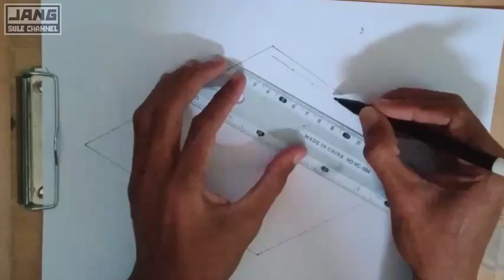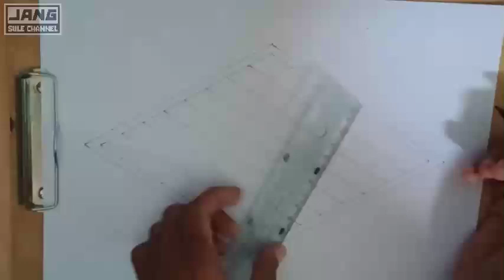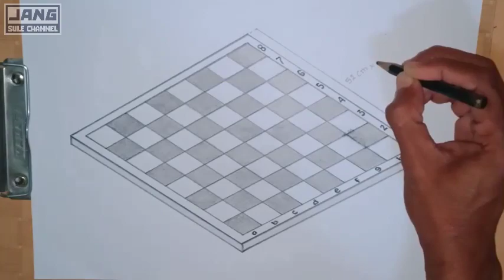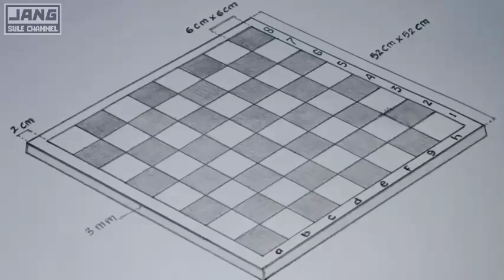Menggambar papan catur dan ukuran nya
Assalamualaikum

Kali ini saya membuat video tutorial cara menggambar papan catur dan ukuran nya dengan mudah secara sederhana menggunakan pensil dan spidol.

Ukuran papan catur: 52×52cm
Ukuran per kotak kecil: 6×6cm
Garis tepi: 2cm
Ketebalan papan: 3mm

Tag.